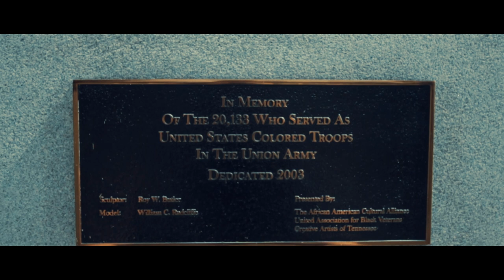John Wingate - "The Ladder"